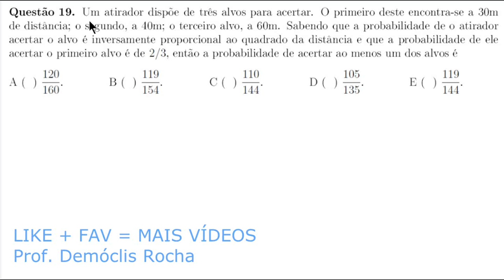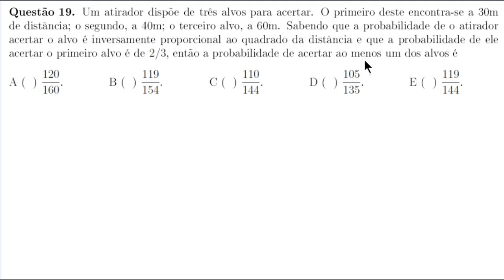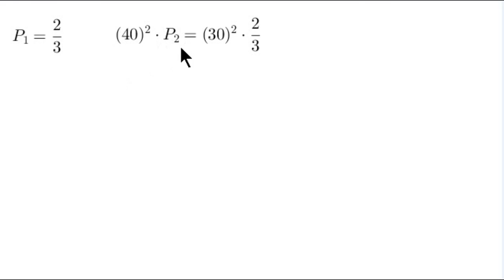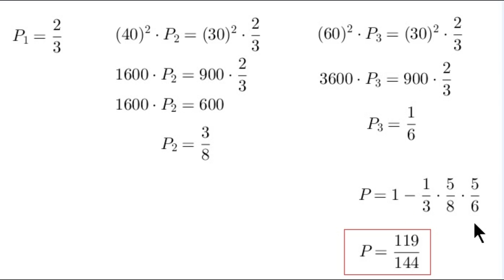Probabilidade - ITA 2017 - Objetiva - Questão 19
Questão 19. Um atirador dispõe de três alvos para acertar. O primeiro deste encontra-se a 30m
de distância; o segundo, a 40m; o terceiro alvo, a 60m. Sabendo que a probabilidade de o atirador
acertar o alvo é inversamente proporcional ao quadrado da distância e que a probabilidade de ele
acertar o primeiro alvo é de 2/3, então a probabilidade de acertar ao menos um dos alvos é